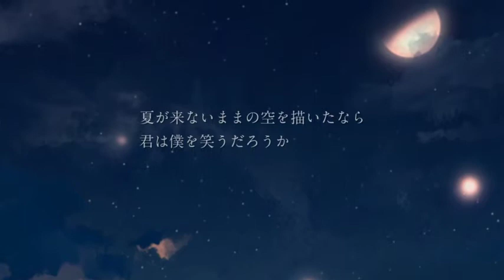【初音ミク】 夜明けと蛍 【オリジナル】